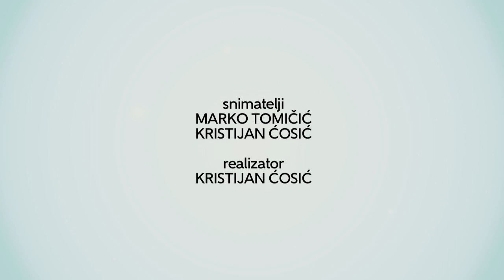Televizija Zapad - Ritam Zapada - Sadra Bagarić - Koncert usuretu Dana žena - 07.03.2020.